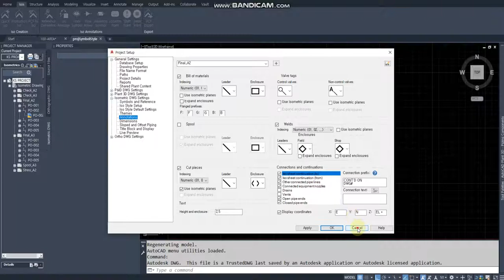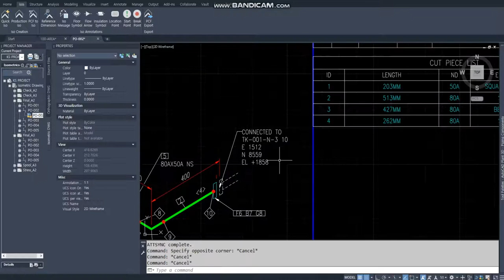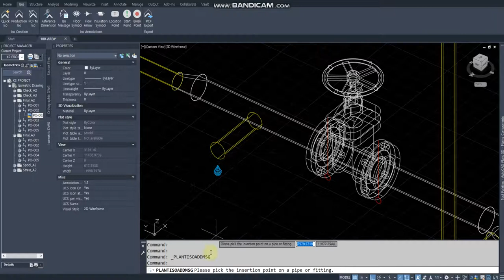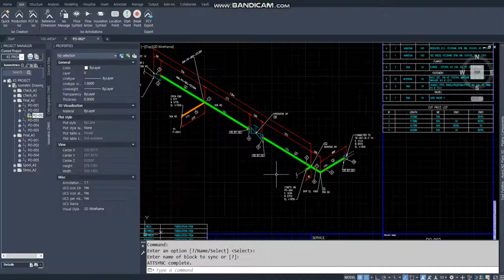[AP3D] Iso Connection 정보 표기 및 Iso Message 이용 BOP EL 표기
연결된 Line no. 및 Nozzle 정보 표기
Iso Message 삽입하여 연결 정보 및 Bop EL. 표기